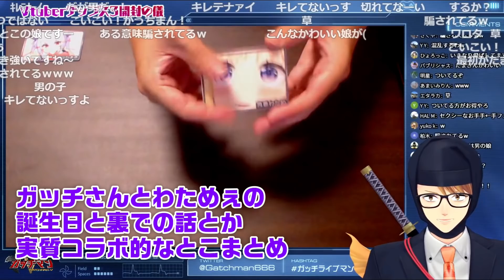実は裏で挨拶してたり予習で見てたりな【角巻わため】と【ガッチマン】の関係値まとめ！【ホロライブ/切り抜き/ガッチマンV】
※追記　12月31日にまさかのガッチさん巡回済みと判明！やったぜ！

フブちゃんとわためぇとそらちゃんならPhasmophobiaも出来るし、マリパやらモンハンとかもあるしコラボしないかな…ｗ

あまり驚かないガッチマンはホラーゲームばかりやっている（ガッチマンVさんのメインチャンネル）